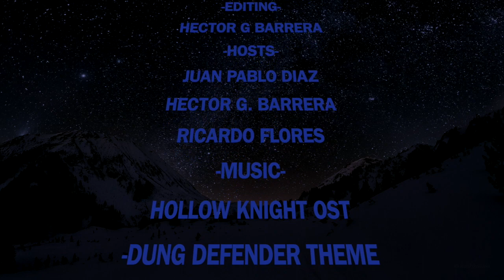Bandcast Special Dungeons and Dragons Part 1